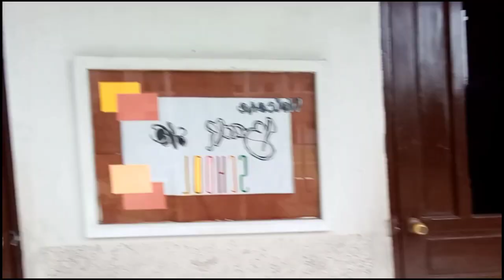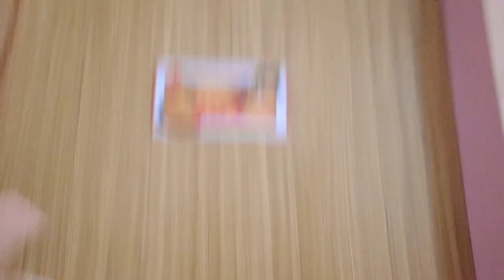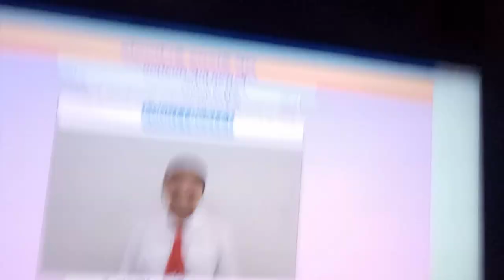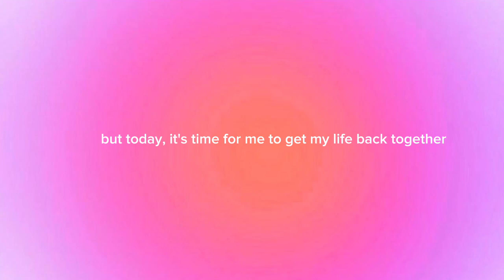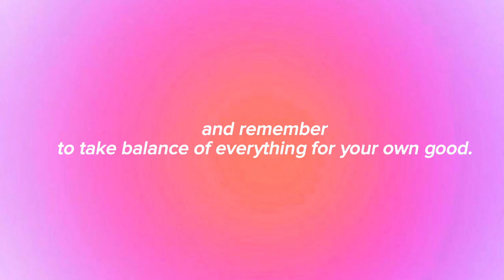Life Update Vlog: Retreat, concert, self-care &good places🎀💌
Hello everyone!! here's another Life update vlog for you where I take you along into my senior year activities so,I hope you enjoy!!

FQ's
What is your age:17
What current grade you are:12
Where do you live: Philippines 🇵🇭
Editing software you use:Capcut

Nothing more than that just love xoxo 💋